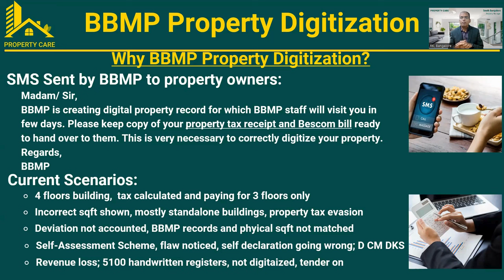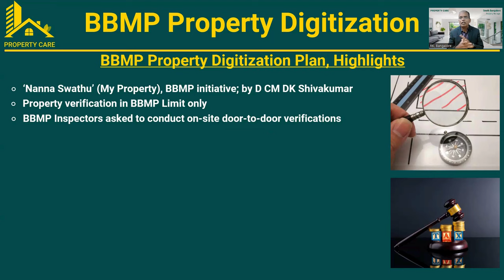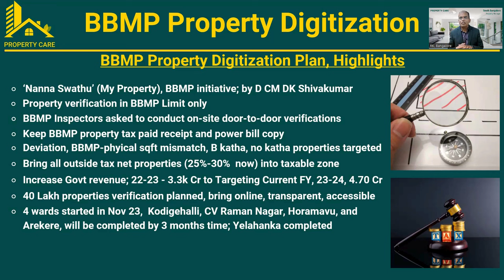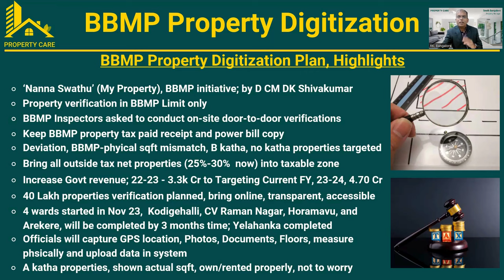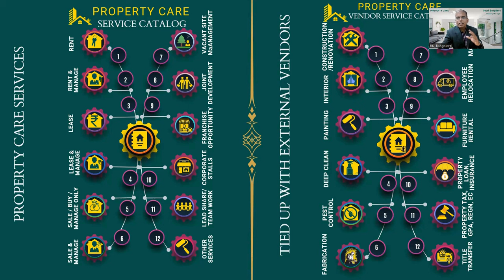BBMP SMS to Owners | Property Digitization | Visit for building check, tax correction | Real Estate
For more details please refer our previous video

Short and Long Term Capital Gain for Property Sale in India for Indian Residence, NRIs, OCIs I

Top 10 Secrets to avoid Home Loan Trap | Cost of ignorance I Trade Value for Money | Flat or Home Loan Trap | Loan or Debt Free Property Ownership | Business Wealth | Financial Freedom

Top 10 Secrets Real Estate Investment Trust in India I REIT | Office Space | Malls I Tech Parks

For more details refer our vacant site management video mentioned below.

You can join in our WhatsApp group too for weekly updates.

All value-added content provided by this channel is meant only for education and information purpose only.  For all your investments, please discuss with financial consultant and make informed decision.